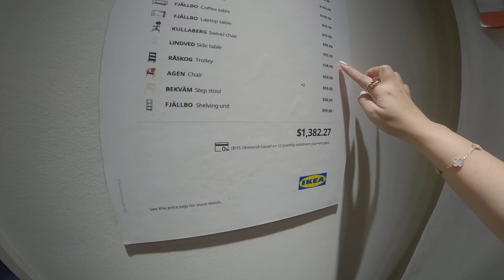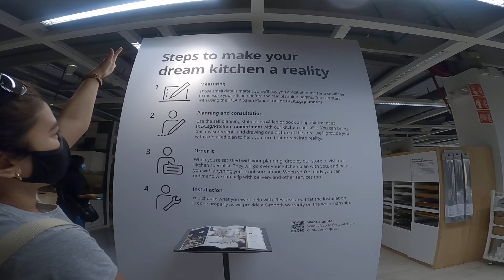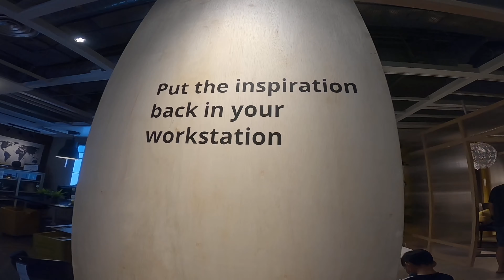Visiting IKEA Philippines, soon!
Hi guys, welcome to our vlog. Our channel CCS lifestyle depicts our life as a foreign workers residing here in Singapore. Together, we will bring you to places, showcase you some events and other things that might interest or stir your curiosity about life in Singapore.

For today’s episode, before you even request for it, we have already thought about touring you inside IKEA here in Singapore. We are fortunate to have 2 IKEA branch here in SG and we are bringing you inside the Tampines branch. Hopefully this video gives you an idea on what to expect when the IKEA Philippines opens.

If you want to see more behind tghe scenes on how we shoot our vlogs, you can follow us in Instagram (ccs.lifestyle).